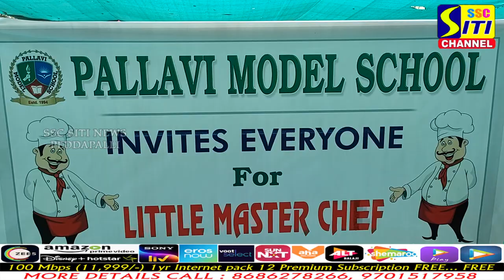పల్లవి మోడల్ స్కూల్ లో లిటిల్ మాస్టర్ చెఫ్ కార్యక్రమం || SITINEWS